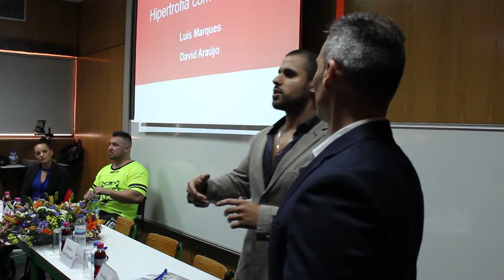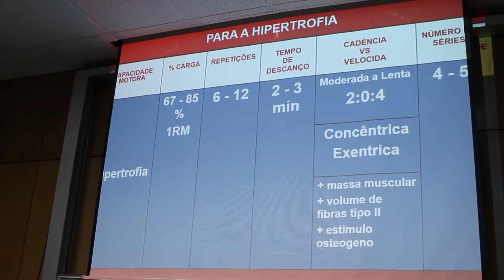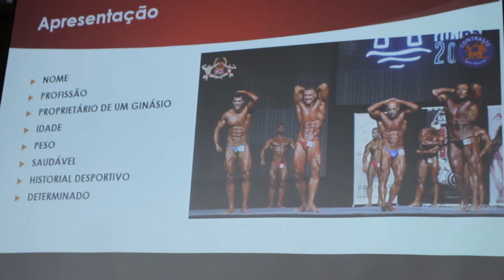Como VENCER no Fitness - Pirâmide do Sucesso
O "Seminário sobre Mitos e Realidades do Treino de Culturismo/BodyFitness" realizou-se no Instituto Politécnico de Setúbal e teve como principal objetivo esclarecer os estudantes universitários acerca do percurso de um atleta de competição. Organizado por Vânia Domingues e liderado por David Araújo, Luís Marques e Luís Fernandes, promoveu uma mensagem clara: mais que preparar atletas para uma competição em concreto, interessa desenvolver estratégias para alcançar e manter uma condição saudável todo o ano.

Apresentação da equipa fundadora do legado PumpAddicted!